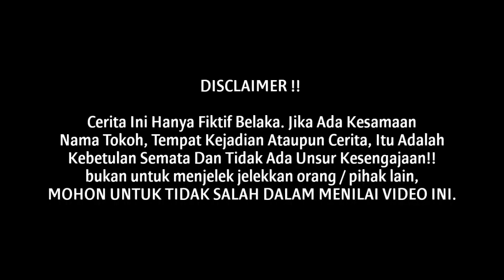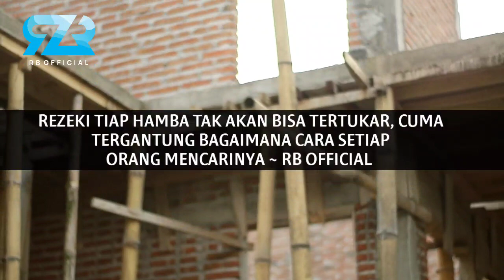WANITA INI RELA DIPECAT SAAT PERTAMA KERJA KARENA MEMBERI TUMPANGAN KEPADA PRIA TAK DIKENAL !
TERIMA KASIH.